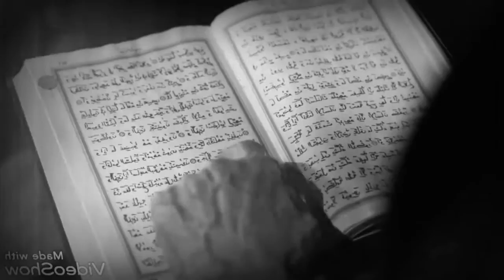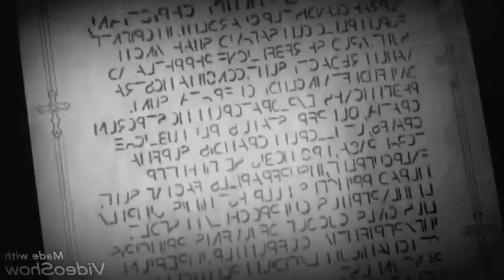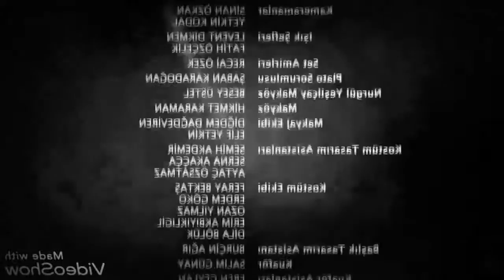সুলতান সুলেমান বিশেষ মূহুর্তগুলো